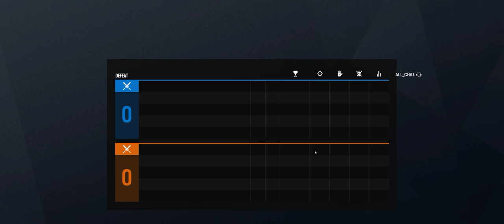Rainbow Six Siege + Part 2876 + Club TDM Secure + Grim Sky pcgaming crew